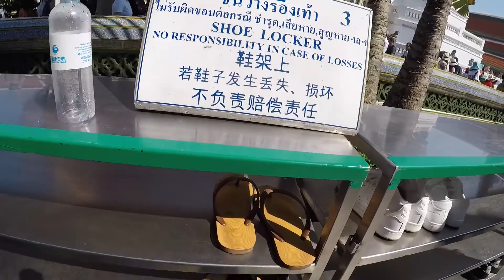Bangkok: The Grand Palace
Day 2: Continued on our tour to The Grand Palace. This place was absolutely gorgeous and I couldn't help but to imagine a life like a Princess...One could only wish!